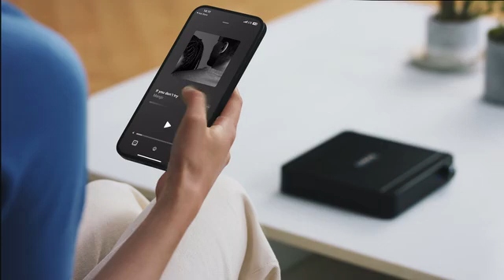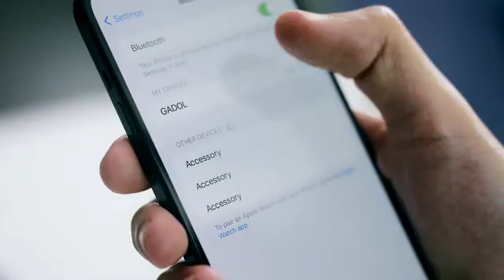GADOL: The World's Most Compact Full-Range Vibration Speaker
Vibration Sound Transfer | High-Quality Audio | 360º Omnidirectional | Amplifier Bass & Treble | Bluetooth 5.0 | 18 Hours Playtime